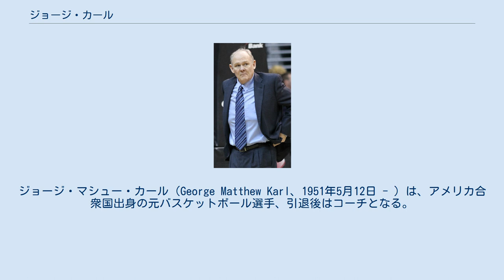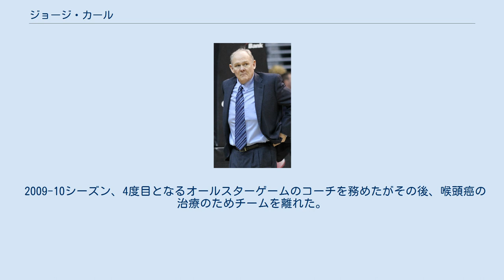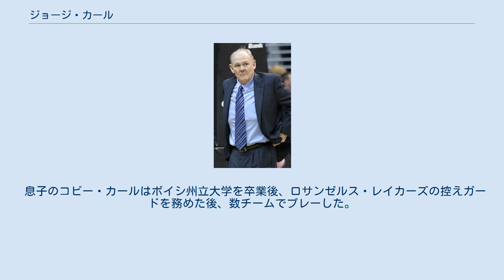ジョージ・カール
クリーブランド・キャバリアーズ関連人物
シアトル・スーパーソニックス
ミルウォーキー・バックス関連人物
デンバー・ナゲッツ関連人物
ジョージ・マシュー・カール（George Matthew Karl、1951年5月12日 - ）は、アメリカ合衆国出身の元バスケットボール選手、引退後はコーチとなる。
ペンシルベニア州ペンヒルズ生まれ。
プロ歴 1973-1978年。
NBAヘッドコーチとして有名な人物。
シアトル・スーパーソニックス、ミルウォーキー・バックス、デンバー・ナゲッツ、サクラメント・キングスなどのヘッドコーチを歴任した。
 ノースカロライナ大学出身。
1973年にサンアントニオ・スパーズと契約。
スパーズは当時ABAに所属していた。
1973年から1976年までをABAで、その後1978年までをNBAで、控えのポイントガードとしてプレーし、264試合に出場し、平均6.5得点、3アシストの成績を残している。
 カールはNBA時代のスパーズのアシスタントコーチとなる。
2年後に、CBAのモンタナ・ゴールデンナゲッツ（グレートフォールズ）のヘッドコーチとなる。
カールは2回、最優秀CBAコーチを獲得した。
1983年にクリーブランド・キャバリアーズのフロント入り、1984年に正式にヘッドコーチとなる。
67試合采配を振って解任。
その後、ゴールデンステート・ウォリアーズのヘッドコーチを務めるも2年目で辞任。
この時代、コーチとして結果を残せなかった。
再びCBAのオールバニ・パトルーンズで4年間コーチに就任。
 カールは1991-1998年からのシアトル・スーパーソニックスのヘッドコーチとしてNBAに戻る。
1991-92年のシーズン途中の20勝20敗から就任して47勝35敗の成績でプレイオフに出場する。
ゲイリー・ペイトンとショーン・ケンプを中心に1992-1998までの6年間は55勝以上し、1994年にはウェスタン・カンファレンス第1シードであったもののプレーオフ1回戦で第8シードのデンバー・ナゲッツに敗れた。
NBAプレーオフで第1シードが第8シードに敗れたのはこれが初めてであった。
その後1996年にはNBAファイナルまで進んだが2勝4敗でシカゴ・ブルズに敗れた。
このファイナルでは第3戦まで守備のスペシャリストのネイト・マクミランを欠いた。
 1998年に、ヘッドコーチとしてミルウォーキー・バックスへ移った。
レイ・アレン、グレン・ロビンソン、サム・キャセールらを上手く起用し、2001年には52勝30敗。
2003年のシーズン後に解任された。
 2005年の1月27日に臨時のヘッドコーチのマイケル・クーパーと交代してデンバー・ナゲッツのヘッドコーチになった。
2004-05シーズンの後半にナゲッツは32勝8敗を記録した。
2005年7月、前立腺癌に罹っていることを明らかにしたがこれを克服、2006年12月28日に、ナゲッツが112-98でスーパーソニックスを破った時にカールはコーチとして800勝を記録した。
 2009-10シーズン、4度目となるオールスターゲームのコーチを務めたがその後、喉頭癌の治療のためチームを離れた。
2010-11シーズン、チームに復帰し、2010年12月10日に史上7人目の通算1000勝を達成した。
その後2012-13シーズンの最優秀ヘッドコーチ賞を受賞しながらも、プレーオフ1回戦敗退の責任を取らされ解任された。
 2014-15シーズン途中に、サクラメント・キングスのヘッドコーチに就任。
2016年1月2日のフェニックス・サンズ戦に142-114で勝利し、NBAヘッドコーチ歴代5位タイとなる通算1155勝目の勝利を挙げた。
しかし、ここ10年にも及ぶキングスの低迷に歯止めをかけることは出来ず、2015-16シーズン終了後の4月14日に解任された。
 息子のコビー・カールはボイシ州立大学を卒業後、ロサンゼルス・レイカーズの控えガードを務めた後、数チームでプレーした。
彼もまた甲状腺癌に罹ったがこれを克服している。